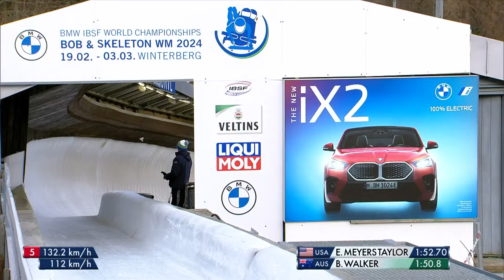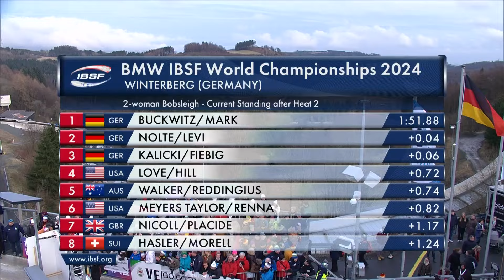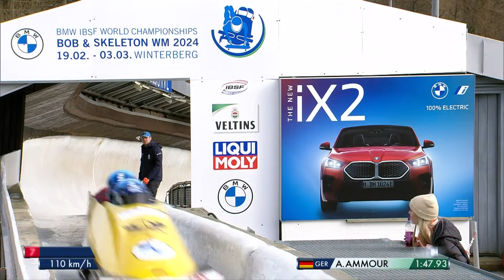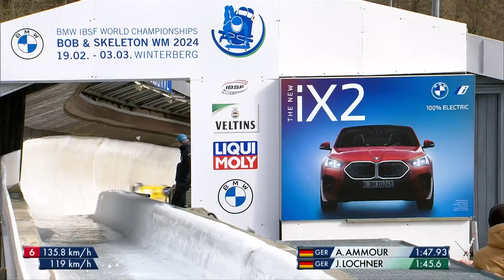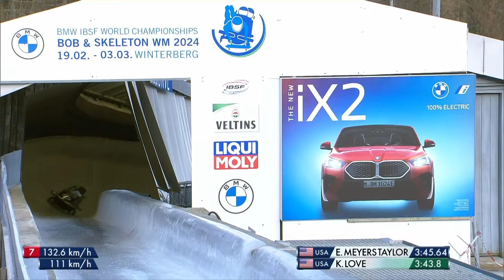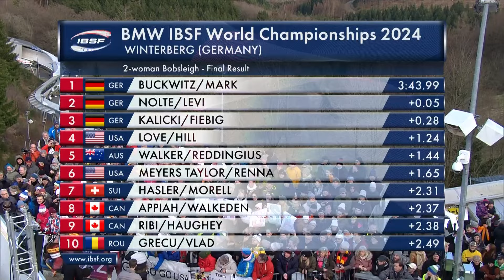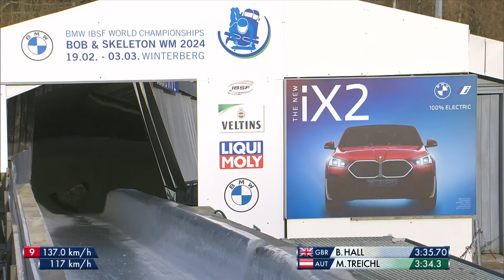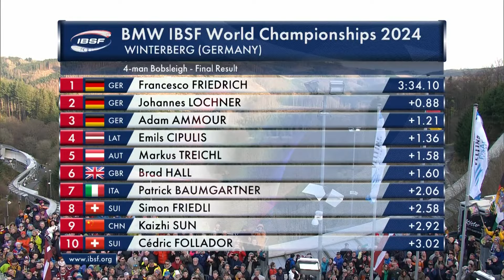Weekend 2 of WCH WInterberg enjoy the moments !!!